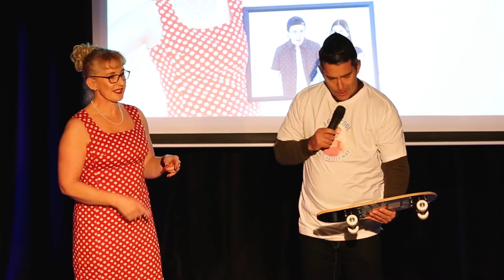The Cool Mum promo video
The Cool Mum- Jo Ghastly's solo comedy show